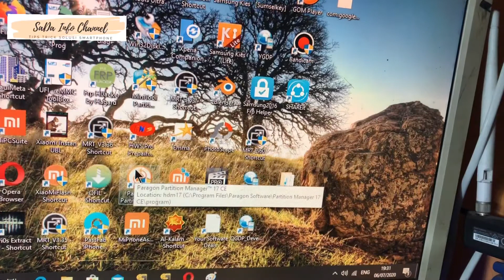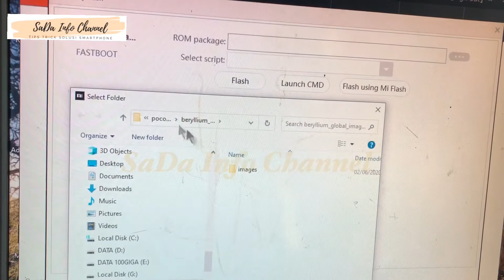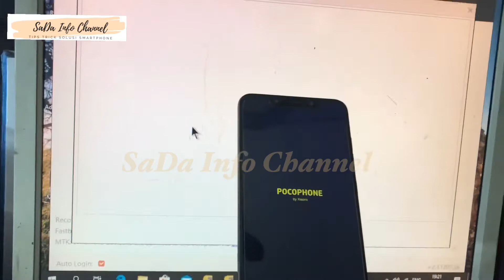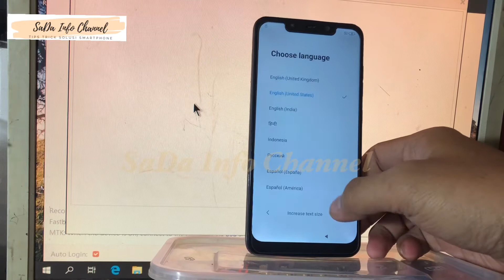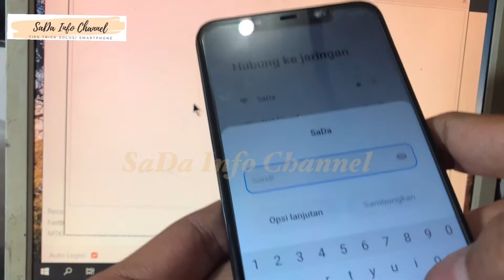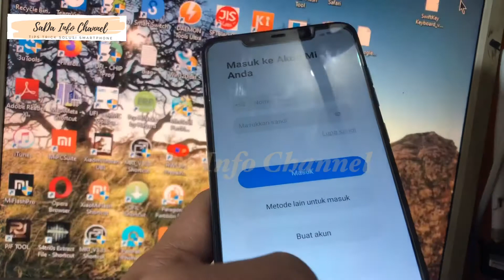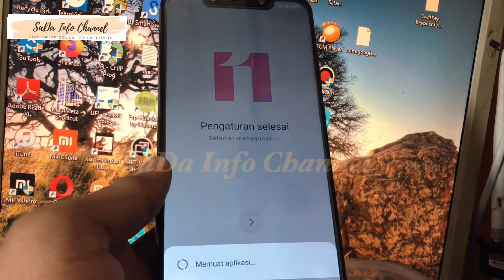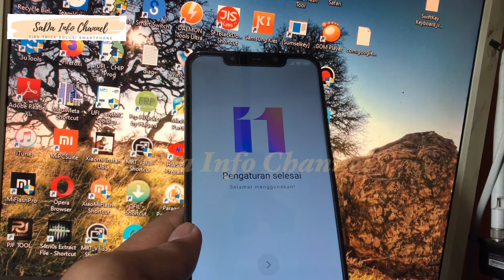Flashing Pochophone F1 Stuck Logo kondisi hp sudah Unlock bootlader